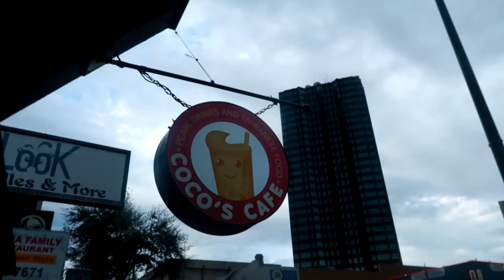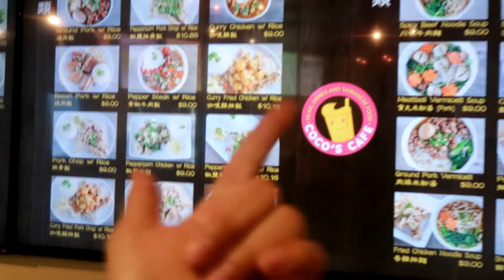Boba run!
Buy your slap stickers, jet tags and licence plate frame products